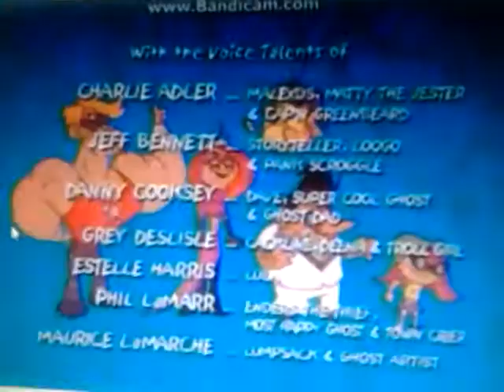Dave the Barbarian End Credits (23 January 2004-22 January 2005)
(2007) Disney Channel Original logo